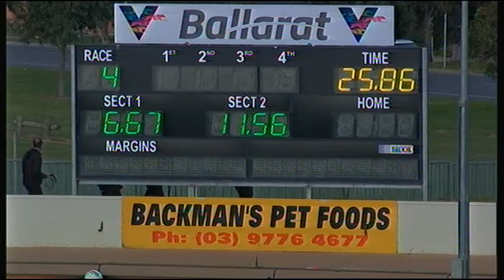BAL MON 08 JUN 20 R4